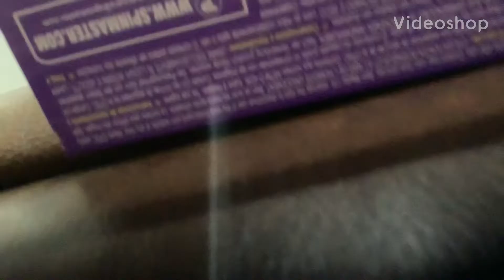Shake N Slime Fail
I failed my shake n slime